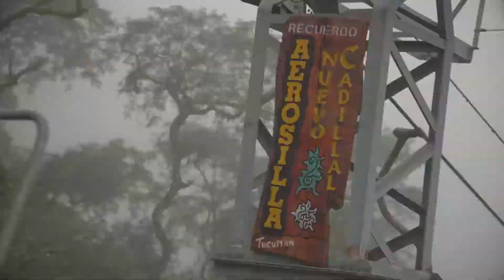descenso dique cadillal